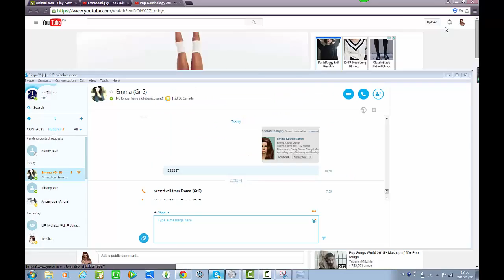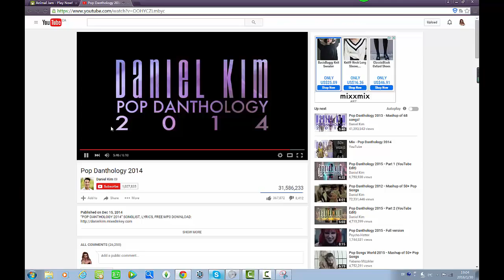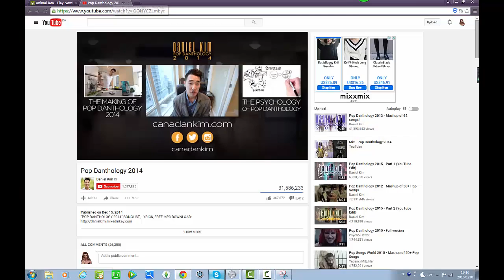~AJ~ With Mice